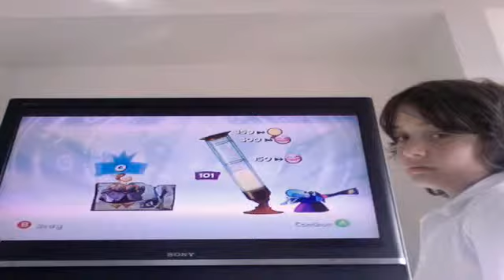Rayman origins part 3 - ENDING LEVEL